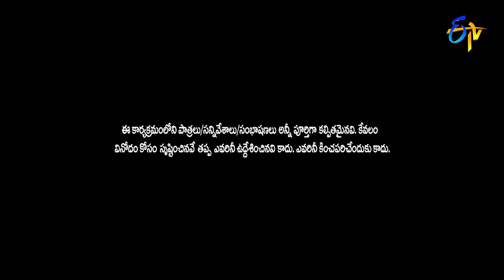Rakesh Master Intro | Sridevi Drama Company | Rangu Paduddhi | 28th March 2021 | ETV Telugu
Rakesh master takes the stage with a lovely performance and commence fun with his funny acts.